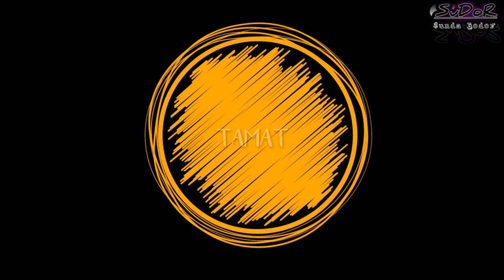HASIL ALUS || KOMEDI INDONESIA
Assalamualailkum wr.wb mylur

Kumaha damang
Film ayena punten saya mewakili sakabeh team nyuhunken hampura dikarnakan EPISODE tobat bade tamat

Umpami mylur aya nu rekomedasi konten mangga komen salobana insyallah d tampung.. kami bukan apa" tanpa mylur.. hatur nuhun salam lalajo mylur